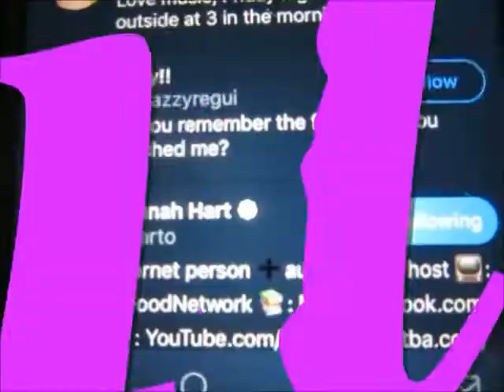My Reaction To On The Loose By Niall Horan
~Niall made a music video so I reacted to it!

 ~Vlog Channel: MilesOfSunshineVlogs